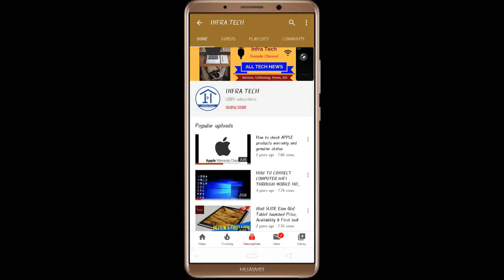Hindi !! Fire Boltt Ring 3 Smartwatch launched in India Price, Specifications & Review